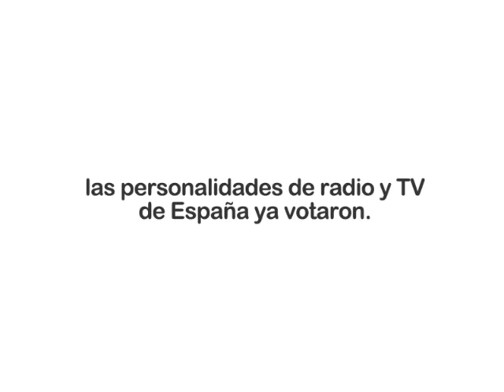El famoso presentador español de TV Uri Sabat ya dijo YoVotoXcomunidadTKM en los KCAArg 2012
El presentador español de TV y locutor de radio Uri Sabat dijo YoVotoXcomunidadTKM como Mejor Programa de Radio en los KCA.

Así como ellos muchos artistas, actores, actrices, músicos y personalidades de la TV y la radio apoyan a @rogergzz y @eugekarall para que gane su programa @ComunidadTKM en los KIDS' CHOICE AWARDS ARGENTINA a Mejor Programa de Radio.

Y recuerda únete en Twitter y Facebook con el hashtag